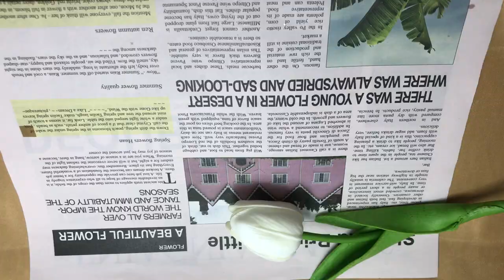Earnest Neal Marion Patterson - How to use nail stamper and draw pattern